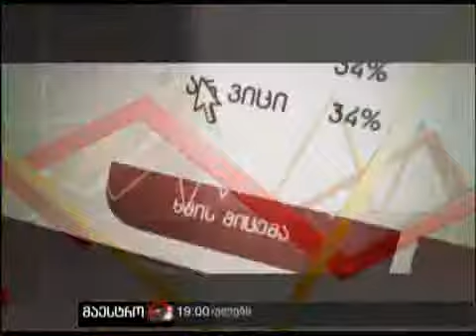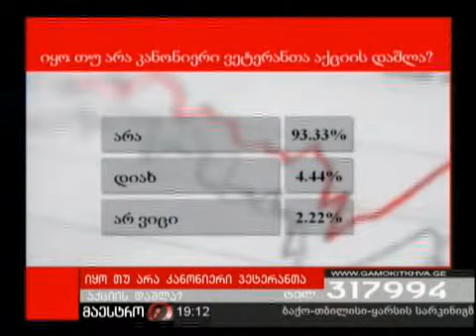10/01/11 გამოკითხვა (ნაწილი 1)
10/01/11 გამოკითხვა (ნაწილი 1)